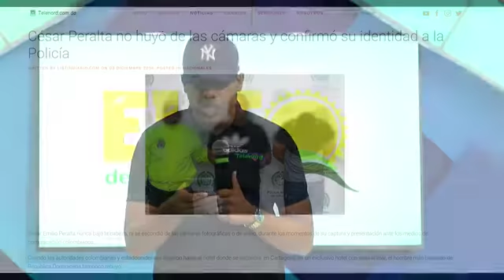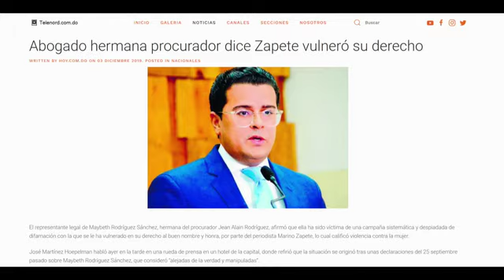Hoepelman dice Zapate vulneró los derechos de la hermana del procurador